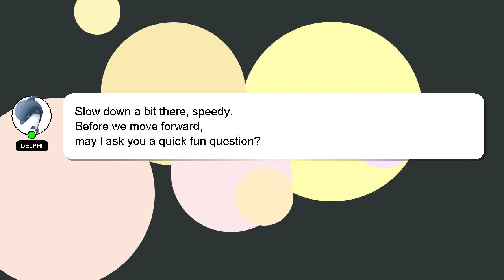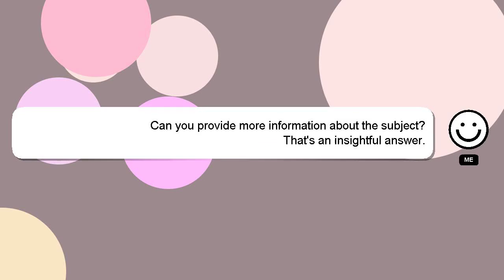How to join bitcoin and make money?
An introduction to myself in a few words, Welcome, I'm Delphi. I am here to provide you with assistance in answering your questions. - How to join bitcoin and make money?

Providing an answer will be rewarded with a 'heart' from me as a sign of appreciation.

*2 What we are experimenting :*